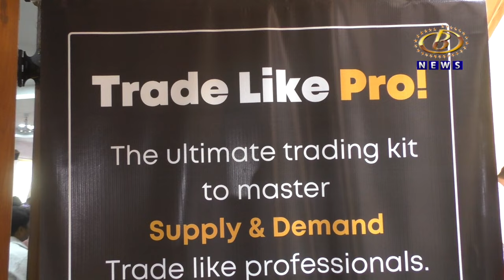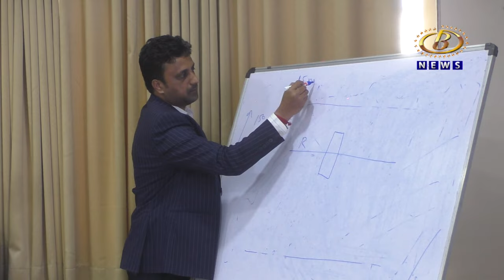के के कन्सल्टन्सी मार्फत दिलं जातंय इंट्रा डे टे्रडिंगचं शास्त्रशुध्द प्रशिक्षण